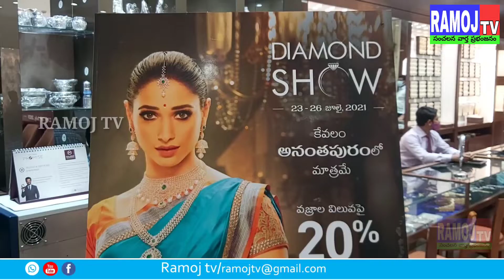మలబార్ గోల్డ్ షోరూమ్ లో ప్రత్యేక వజ్రాభరణాల ప్రదర్శనను ప్రారంభించిన డిప్యూటీ మేయర్ వాసంతి సాహిత్య...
ప్రపంచంలోని అతిపెద్ద జ్యువెలరీ సంస్థలో ఒకటైన మలబార్ గోల్డ్ అండ్ డైమండ్స్ అనంతపురం నగరంలోని షాపులో "మైన్ డైమండ్స్" ప్రదర్శించింది. ఈ ప్రత్యేక వజ్రాభరణాల ప్రదర్శనను ముఖ్యఅతిథిగా విచ్చేసిన నగరపాలక సంస్థ డిప్యూటీ మేయర్ వాసంతి సాహిత్య ప్రారంభించారు.
ఈ సందర్భంగా... ఆమె మాట్లాడుతూ అతి తక్కువ సమయంలో ప్రజల మన్ననలు చురగొనడమే కాకుండా సామాజిక కార్యక్రమాలలో మలబార్ గోల్డ్ అండ్ డైమండ్స్ ప్రతినిధులు పాలుపంచుకోవడం అభినందనీయమన్నారు. వార్షిక ఆదాయం నుంచి సామాజిక సేవలో భాగంగా ఆరోగ్యము,ఉచిత విద్య ,నిరుపేదల గృహ నిర్మాణము, మహిళా సాధికారత,పర్యావరణ పరిరక్షణ తదితర వాటిల్లో తమ వంతు సాయం అందించడం హర్షణీయమన్నారు. అనంతపురం షోరూం హెడ్ వహాబ్ మాట్లాడుతూ... ఈ నెల 23 నుంచి 26వ తేదీ వరకు డైమండ్స్ షో కొనసాగుతుందని,ఇక్కడ నగలు,వివాహ ఆభరణాలు,లైట్ వెయిట్ ఆభరణాలు,ప్లాంటినం ఆభరణాల,సముదాయాన్ని అందిస్తున్నామన్నారు. వజ్రాల విలువ 20 శాతం వరకు తగ్గింపు పొందే అవకాశం వినియోగ దారులకు అందిస్తున్నామన్నారు. అలాగే వజ్రాభరణాలకు నాణ్యత హామీతో ఐజీఐ  సర్టిఫికేషన్ ఆభరణాల కు జీవితకాలం ఉచిత నిర్వహణ,100% తిరిగి కొనుగోలు హామీ,ఏడాది బీమా సదుపాయం కల్పిస్తున్నామన్నారు.
ఈ కార్యక్రమంలో మేనేజర్లు మల్లికార్జున్ రెడ్డి,విపిన్, మార్కెటింగ్ ఇన్చార్జ్ రసూల్,సురేష్ ,శ్రీనాథ్ పాల్గొన్నారు.